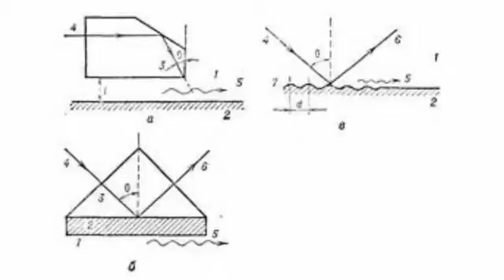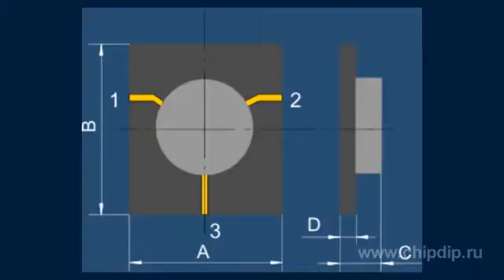Вентили на краевой волне